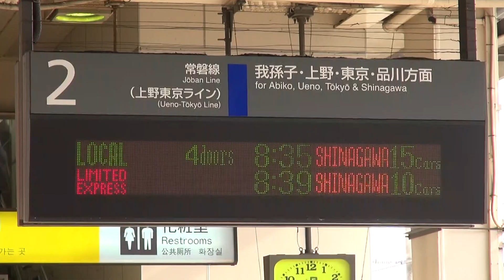【上野東京ライン開業】この案内、おかしくない?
土浦駅にて。
どラッシュ時に終電。しかも上段では品川行きと表されているのに下段では我孫子止まり。何重にも間違っていてもはや清々しいですね(笑)